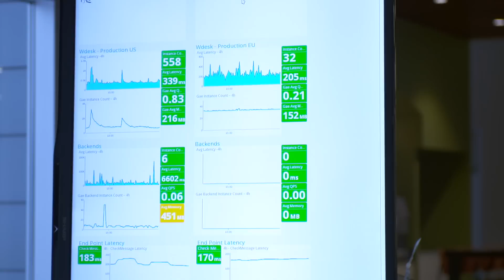WebFilings runs on Google Cloud Platform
WebFilings is reinventing complex business reporting. They're using Google Cloud Platform technology to help their enterprise customers to file financial reports with ease in the cloud.